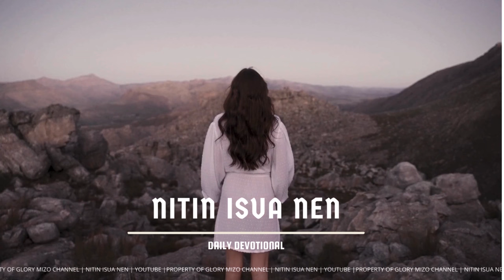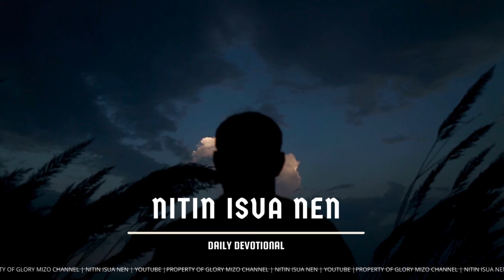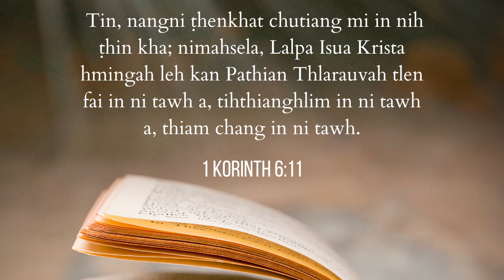NI TIN ISUA NEN #1165 | A Lo Ni Reng Si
Daily Devotional